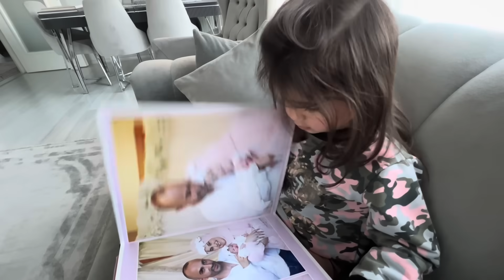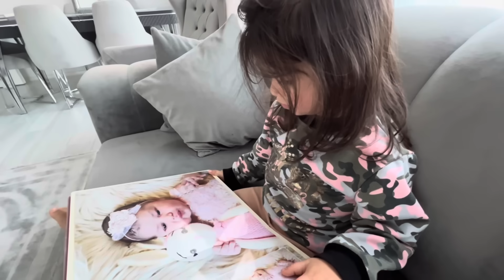Kahvaltılı Misafir Menüm | Bu tatlıyı özlemişim | Bebeklik hallerini tanıyamadı 👼🏼